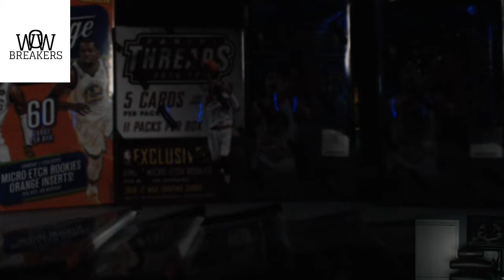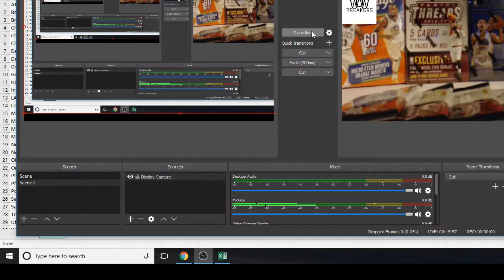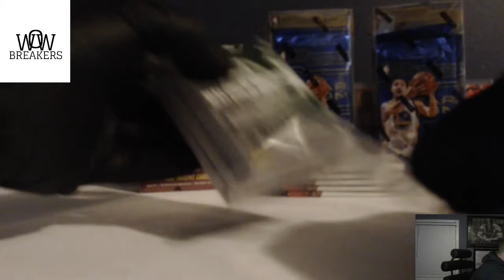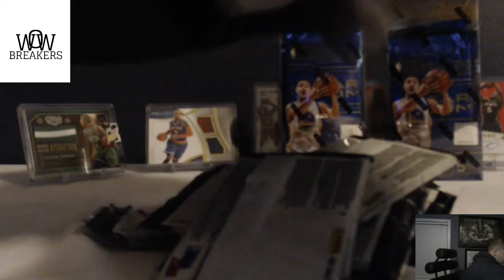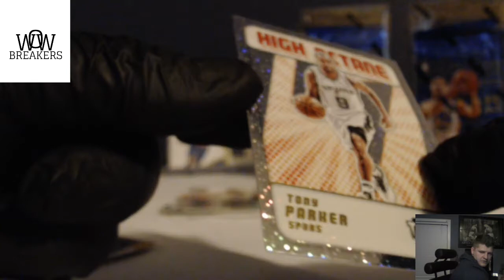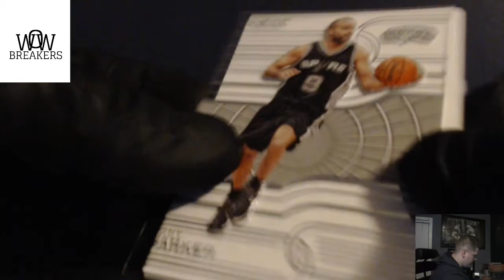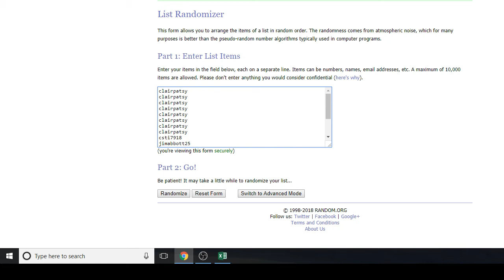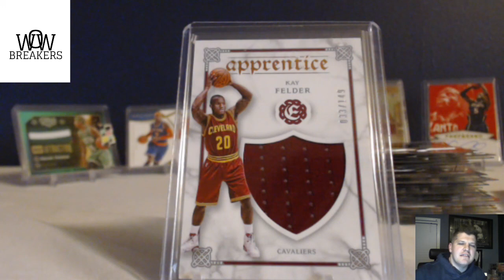Box Break #1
2 Boxes of Clear Vision
1 Box of Threads
1 Box of Prestige